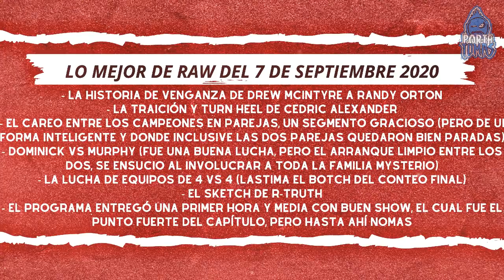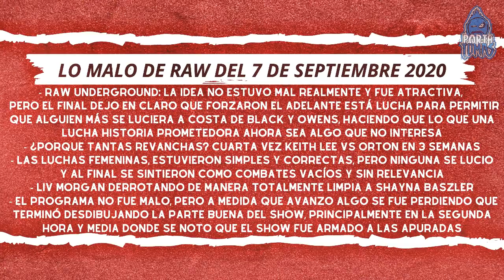Drew Mcintyre Regreso Para Vengarse de Randy Orton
Drew Mcintyre Regreso Para cobrarse Venganza de Randy Orton, La Familia Mysterio se unio para intentar romper una Piñata Australiana y Aleister Black vs Kevin Owens se Realizó sin Mucho Sentido durante Raw Underground.

Videos Anteriores:

- Resumen de Raw del 31 de Agosto del 2020:Randy Orton Vs Drew Mcintyre Otra Vez en Clash of Champions
- Resumen de NXT del 1 de Septiembre 2020: Adam Cole vs Finn Balor por el Campeónato de NXT en 7 Días
- Resumen de AEW Dynamite del 2 de Septiembre del 2020: ¿Será MJF el Nuevo Campeón Mundial de AEW
- Resumen de Smackdown del 4 de Septiembre del 2020: Bayley Atacó y Destrozó a Sasha Banks
- Resumen de AEW All Out 2020: FTR Nuevos Campeones en Parejas y Se viene Jon Moxley vs Lance Archer

Cartelera y Resultados de Raw del 7 de Septiembre del 2020:

- regreso de Drew Mcintyre
- Drew Mcintyre atacó a randy orton
- hurt business atacó a un empleado de limpieza
- Adam pearce le pidió que se retirara a Drew Mcintyre
- hurt business vs Apollo crews, ricochet y Cedric Alexander
- cedric Alexander traicionó a ricochet
- cedric Alexander atacó a ricochet
- turn heel de cedric Alexander
- cedric Alexander atacó a Apollo crews
- Shelton benjamín derrotó a Apollo crews
- hurt business Derroto a Apollo crews, ricochet y Cedric Alexander
- Street Profits vs andrade y ángel garza
- Angel garza abandono a Andrade
- Angel garza dejó solo a Andrade
- Street Profits Derrotaron a Andrade
- Cesaro y nakamura se presentaron en Raw
- Cesaro y nakamura retaron a Street Profits  a una Lucha
- Cesaro y nakamura vs street profits la smenaa que viene en raw
- campeones en Parejas de Raw vs campeones en Parejas de Smackdown
- Peyton royce vs billie kay
- Peyton royce Derroto a billie kay
- hurt business presentó a cedric Alexander como nueva incorporación
- Viking raiders junto a Apollo crews y ricochet atacaron a hurt business
- Viking raiders, ricochet y apollo crews vs cedric Alexander, Bobby lashley, mvp y Shelton benjamín
- botch en el conteo final
- cedric Alexander Derroto a ricochet
- hurt business derroto a viking raiders, Apollo crews y ricochet
- Shayna Baszler vs riott squad
- liv Morgan Derroto a Shayna Baszler
- riott squad vs shayna baszler
- liv Morgan iva a vencer a nia jax pero Retribution interrumpió con una promo
- Keith lee vs randy orton
- Drew Mcintyre atacó por segunda vez en al noche a randy orton
- Drew Mcintyre atacó por tercera vez en la noche a randy orton con su Claymore en detrás de escena
- randy orton terminó siendo trasladado al hospital
- Raw Underground: aleister black vs Kevin owens
- la lucha terminó siendo interrumpida por daba khato que Destrozó a Aleister black y Kevin Owens
- entrevista a la familia mysterio en el Ring
- Murphy reto a Dominick a una Lucha callejera
- Dominick vs murphy en lucha callejera
- Rey mysterio atacó a Murphy
- la hija de rey mysterio y la esposa de rey mysterio atacaron a Murphy
- Dominick Derroto a Murphy por rendición al pegarle constantemente con palos de kendo